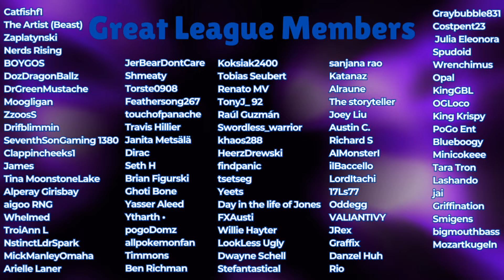Destroy the NEW Master League Meta with Tapu Bulu! | Pokémon GO Battle League